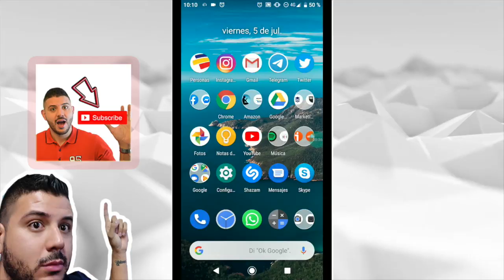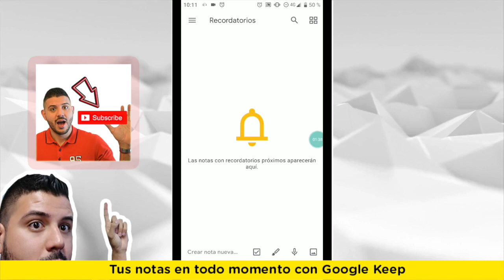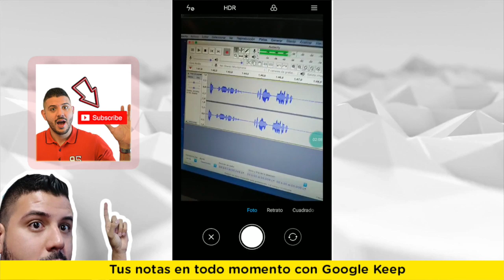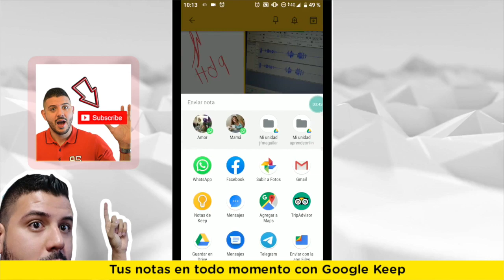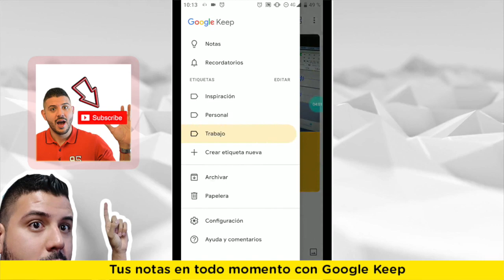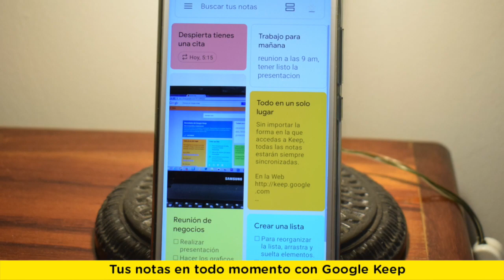Google Keep Tutorial en Español, APP MUY UTIL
Google Keep Tutorial en Español

Descargar Google Keep para PC Gratis  2019

Descargar google keep para pc Google Keep, descargar gratis

como descargar google keep para pc

𝗣𝗱: EQUIPO QUE USO

►CAMARA D5300
►Microfono Blue Yeti

►Ver ofertas de TECNOLOGIA en Amazon!!

// CONECTA CONMIGO //